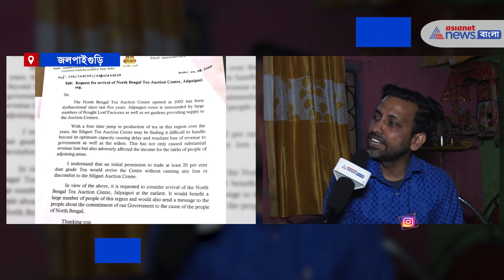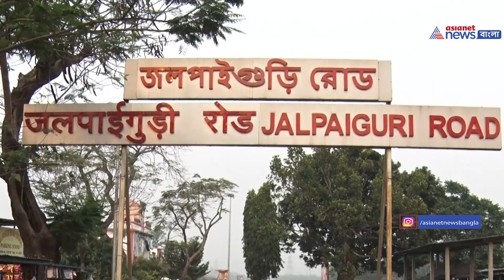Pratap Fights to Reopen the Tea-Auction Centre in Japlpaiguri| চা-নিলামকেন্দ্র খুলতে লড়ছেন প্রতাপ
Pratap Routh, the youth from Jalpaiguri, is fighting to reopen the Tea Auction Centre in his town. Jalpaiguri is known as the highest tea producer in Bengal. But the demands of the Tea Auction Centre in Jalpaiguri was a long pending issue. At last, the Tea Auction Centre had seen the daylight, though after some years the auction centre has been shut down. Tea Companies are shifting their Head Offices from Jalpaiguri too. Many people like Pratap have lost the jobs. In West Bengal Assembly Elections 2021 all Political Parties are trying to capture Partap for his noble fight which also created huge support from the sides of the Jalpaiguri Pe
বন্ধ চা-নিলামকেন্দ্র খুলতে লড়ে চলেছেন প্রতাপ রাউত। জলপাইগুড়ির বছর ৩৫-এর যুবকের লড়াই এতটাই শক্তিশালী হয়েছে যে তিনি আশা করছেন নির্বাচন মিটলেই হয়তো খুলে যেতে পারে চা-এর নিলামকেন্দ্র। এই চা-নিলামকেন্দ্র এই মুহূর্তে বাংলা-র নির্বাচনেও জলপাইগুড়ির বুকে একটা ইস্যু। বাংলা শুধু নয় ভারতের চা-উৎপাদনের মানচিত্রে জলপাইগুড়ি একটা উজ্জ্বল নাম। দেশের অধিকাংশ চা-তৈরি সংস্থার সদর দফতর জলপাইগুড়িতে। কিন্তু যে চা-শিল্পকে ভিত্তি করে দাঁড়িয়ে রয়েছে জলপাইগুড়ি, সেখানে চা-নিলামের কোনও সুবিধাই নেই। দীর্ঘদিন ধরে লড়াই করে চা-নিলামকেন্দ্র এই শহরে চালু করা গেলেও, তা কয়েক বছরের মধ্য়েই বন্ধ হয়ে যায়। কারণ এখানে চা-নিলামের জন্য সংস্থাগুলিকে সেভাবে উদ্ভুদ্ধ করা হয়নি বলে অভিযোগ। সবসময়েই চেষ্টা হয়েছে শিলিগুড়ির চা-নিলামকেন্দ্রের গুরুত্বকে বজায় রাখতে। এর জন্য টি-বোর্ড এবং তাতে থাকা একশ্রেণির চা-ব্যবসায়ীদের দিকে আঙুল উঠেছে। প্রতাপ ,রাউতের অভিযোগ, জলপাইগুড়ি চা-নিলামকেন্দ্রে যে ই-অকশন হয় সেই তথ্য পর্যন্ত কেন্দ্রীয় সরকারের কাছে নেই। টি-বোর্ড তাহলে এতদিন ধরে কী করছিল, সে প্রশ্নও তুলেছেন প্রতাপ।